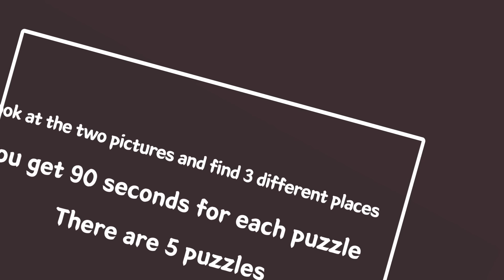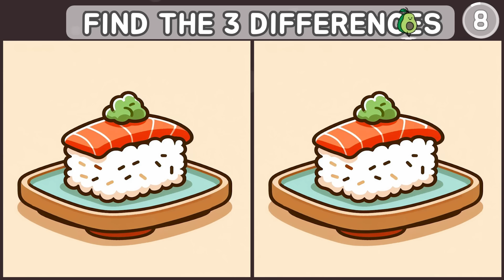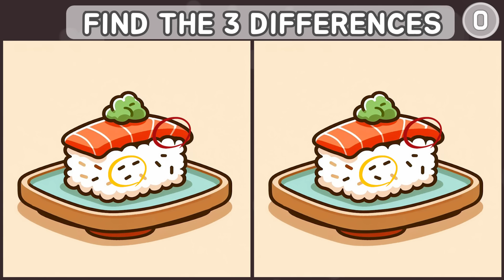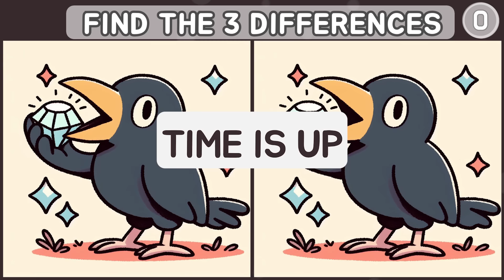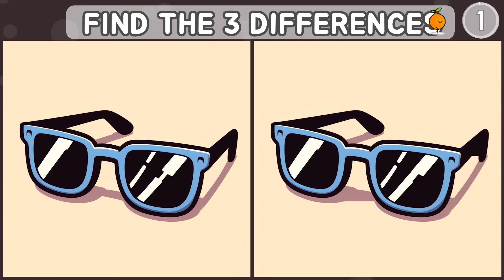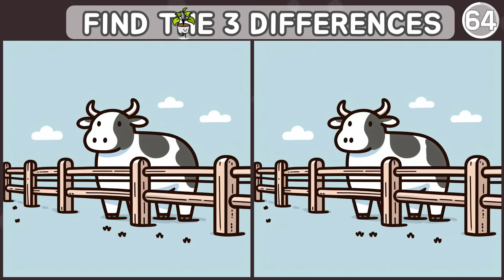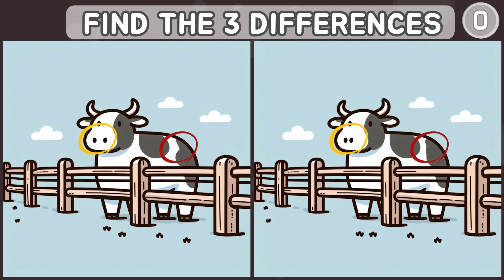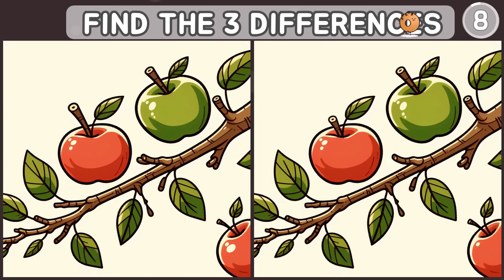[Find the difference] TRY THIS TRICKY ONE!😝 GENIUS CAN FIND ALL!😝 [Spot the difference]